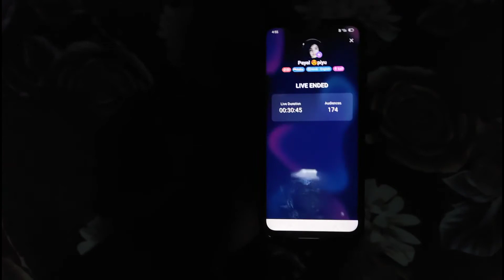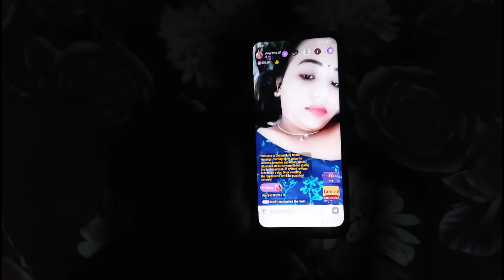Live video call App - Dating App